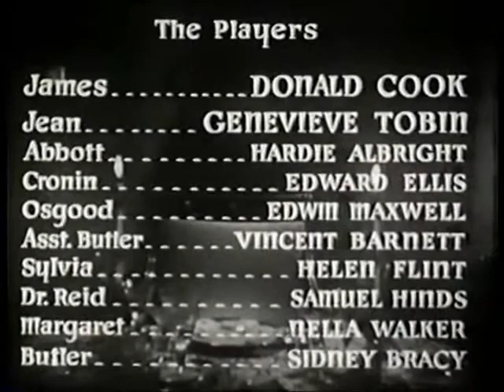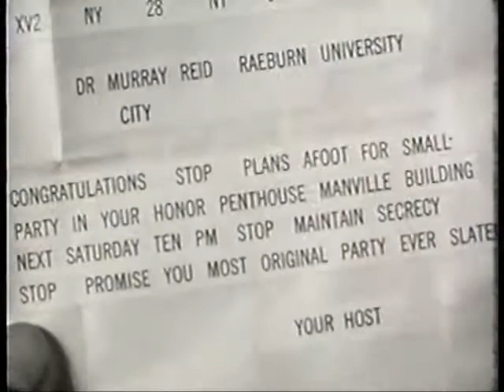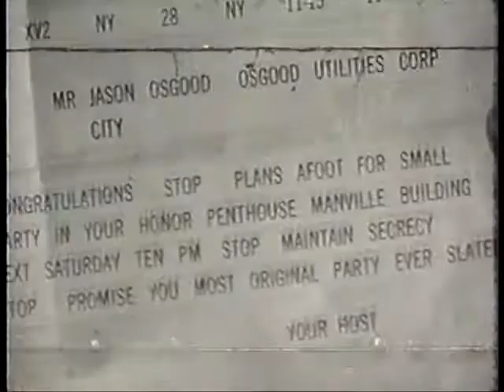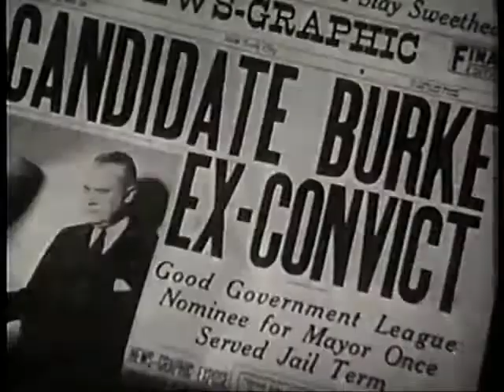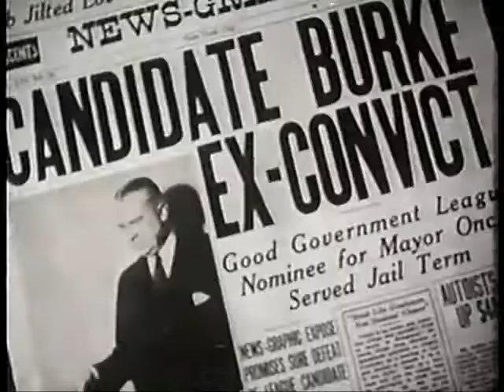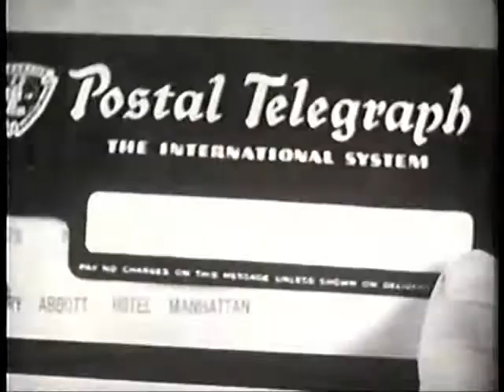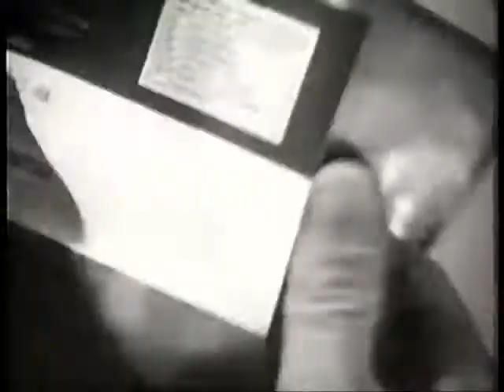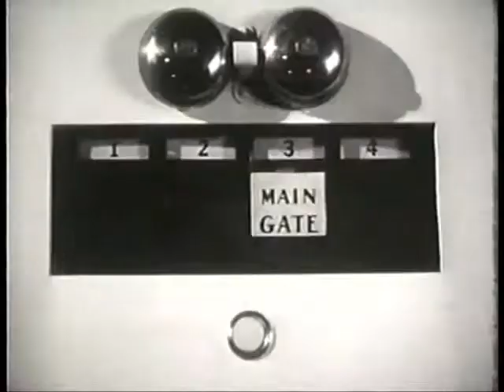The 9th Guest (1934)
Eight strangers are invited to spend the night in a penthouse apartment. After being wined and dined, a voice on the radio informs them that they will be murdered unless they manage to outwit the ninth guest: Death.